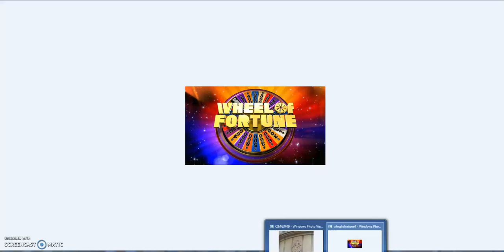Wheel of Fortune = Fortuna's Wheel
The Wheel of Fortune is Fortuna's Wheel.
Fortuna Prosper